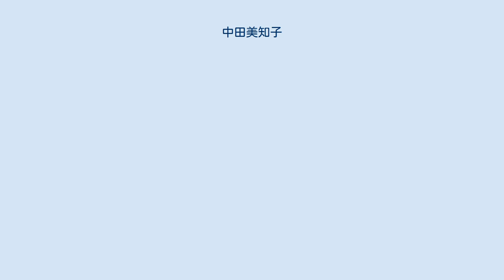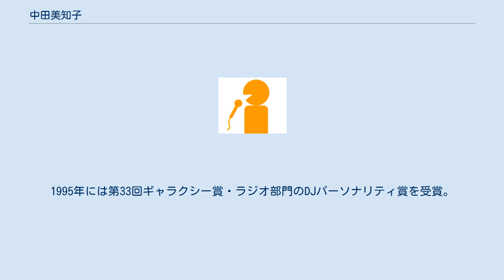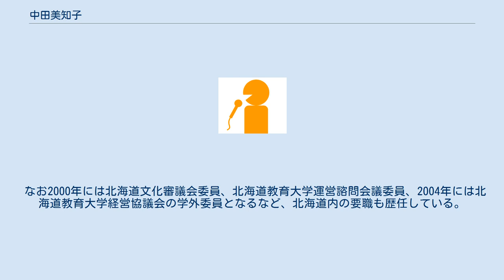中田美知子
中田 美知子（なかた みちこ、1950年2月13日 - ）は、日本のアナウンサー。
FM北海道（AIR-G'）で常務取締役を務めた。
本名は矢野 美知子。
 2015年8月より札幌大学客員教授、2016年3月より中道リース社外取締役、同4月よりイオン北海道社外取締役を務める。
 東京都立駒場高等学校在学中にNHK杯全国高校放送コンテストに5位入賞。
1972年慶應義塾大学文学部国文学科卒業後、北海道放送（HBC）にアナウンサーとして入社。
同期には佐藤のりゆき、横田久がいる。
 1974年にHBCを退社し、以後フリーアナウンサーとして活動。
当時は3人の子供を育てながら働いていたという。
 1982年FM北海道の開局と同時に、同局でラジオパーソナリティとして「中田美知子の2時いろネットワーク」「中田美知子の週刊AIR-G'族～T.G.I.F」など、主に午後の生ワイド番組を担当し、1988年入社し同局のアナウンサーとなる。
1995年には第33回ギャラクシー賞・ラジオ部門のDJパーソナリティ賞を受賞。
 2003年東京支社長となり一時ラジオの現場から離れるが、2006年4月営業本部副本部長兼放送本部副本部長となり本社に復帰したことで、業務の合間を縫い単発の特番などでパーソナリティ活動を再開。
2007年6月取締役放送本部長に就任し、2008年取締役経営管理室長となり、後に同社常務取締役。
管理職アナウンサーとなったことで、往時のように番組に出演することは少なくなっているが、2013年9月には同局の特番「秋を食べるAIR-G'」でメインパーソナリティを務めるなど、たまに特番に登場することはあった。
2015年6月に同社を退社。
 なお2000年には北海道文化審議会委員、北海道教育大学運営諮問会議委員、2004年には北海道教育大学経営協議会の学外委員となるなど、北海道内の要職も歴任している。